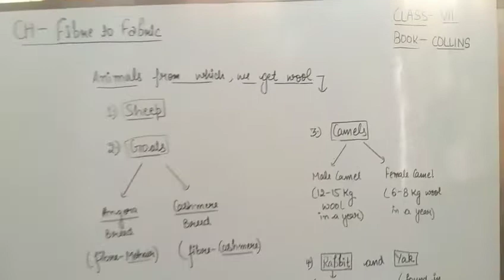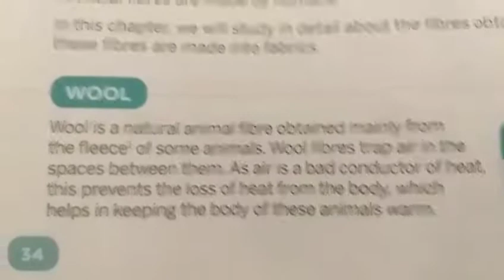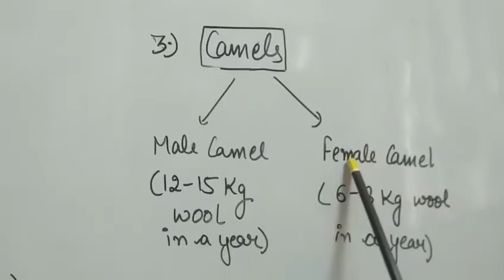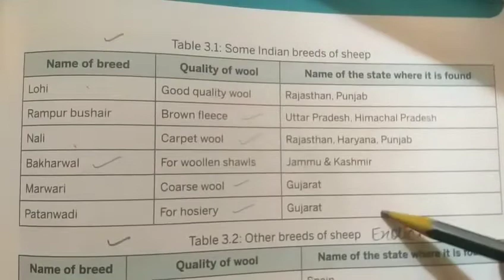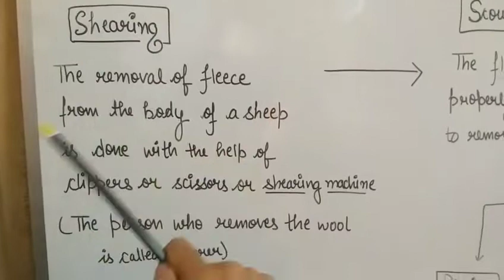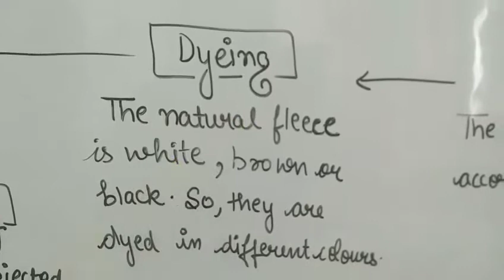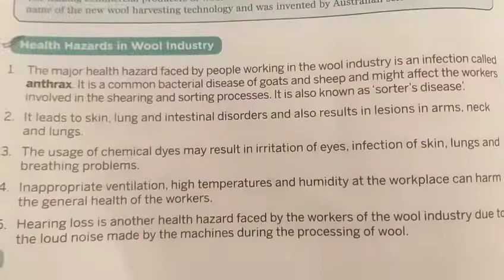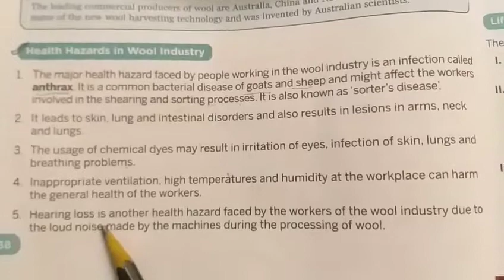Class 7th chapter 5 ( fibre to fabric) part 1